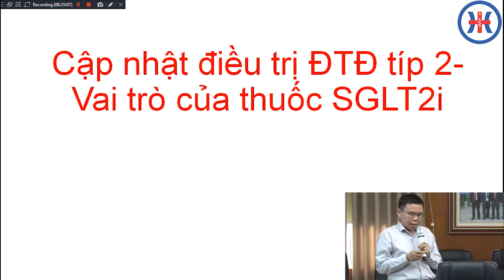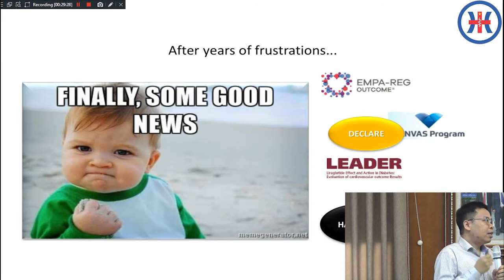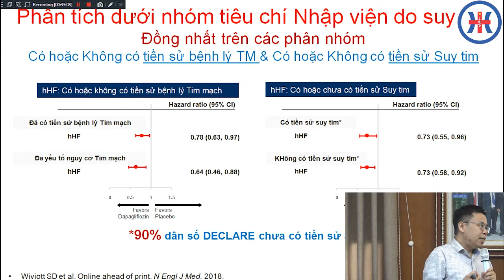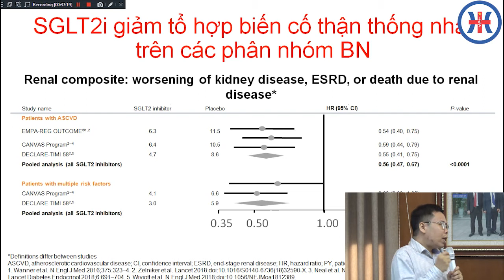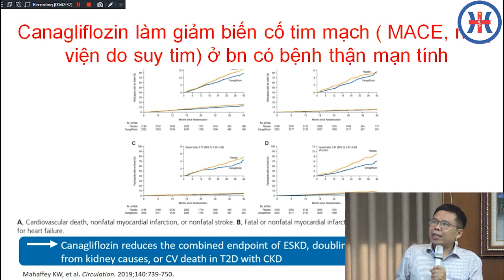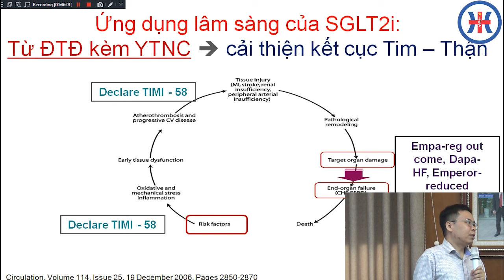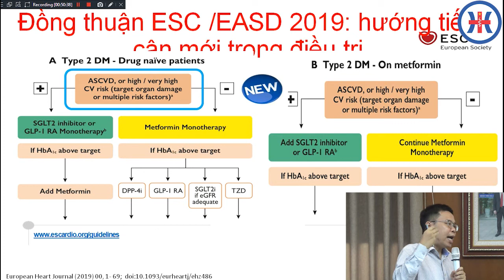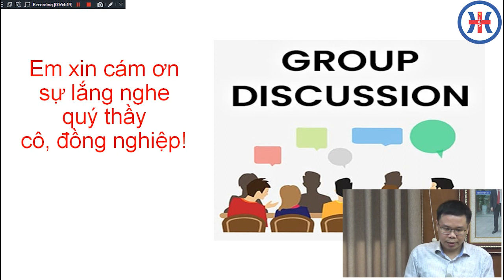Cập nhật chẩn đoán và điều trị đái tháo đường tuyp 2 -- Vai trò của SGL-T2i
Nội dung: Cập nhật chẩn đoán và điều trị đái tháo đường tuyp 2 -- Vai trò của SGL-T2i
Giảng viên: ThS.BS. Nguyễn Mạnh Hà - Phó khoa Nội chung Viện Nội tiết Trung Ương